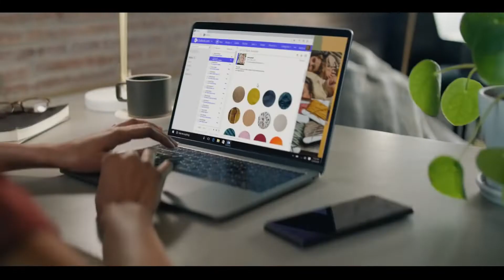Sony Noise Cancelling Headphones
Sony WF-1000XM4 earphones combine our most advanced noise cancelling.

*Noise Cancellation - Industry-leading noise cancelling Bluetooth earbuds
*Sound Quality - Exceptional sound quality
*Call Quality - Crystal-clear call quality
*Smart Features - Speak-to-chat technology
*Battery life - 24 hours long battery with Noise Canceling

For details click the below link:

☀ Sony WF-1000xm4 wireless noise-cancelling headphones(Premium)

☀ Sony WF-1000XM3 wireless Noise Cancellation headphones(Middle)

☀ Sony WF-C500 Truly Wireless Bluetooth Earbuds(Affordable)

Gift yourself or someone whom you adore and keep on spreading positivity. And by the way, if you love shopping, remember to follow us on different social media platforms and get the best shopping tips. With My Shopping Coach, you Shop Right | Every Time.